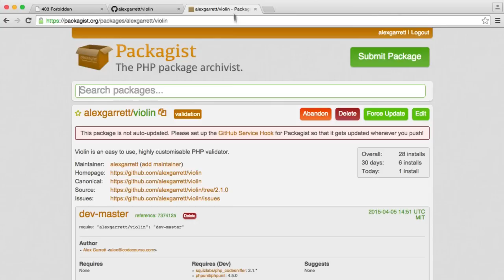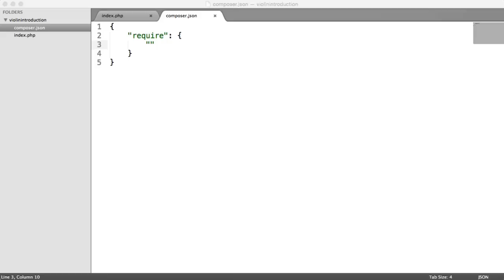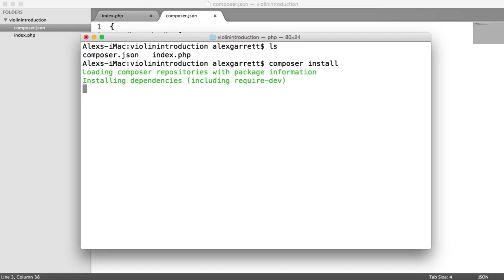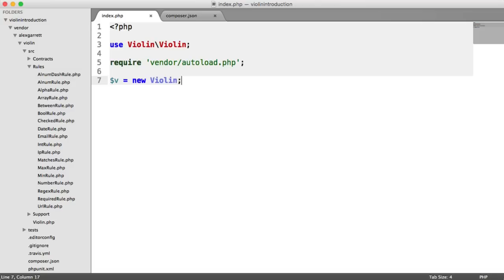Easy PHP Validation with Violin: Installing (1/6)